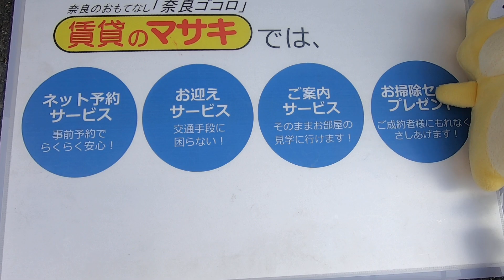3738 9834 アメニティー・ユウ 外観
磯城郡田原本町にあります2LDKアパートの【アメニティー・ユウB】の紹介動画になります。